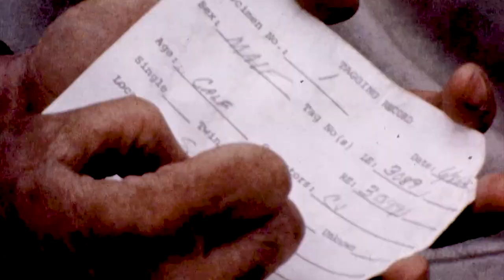Experiment of the Bushman | Mutual of Omaha's Wild Kingdom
The Bushmen of southwest Africa are excellent trackers and huntsmen. This film shows how they imitate the ostrich.